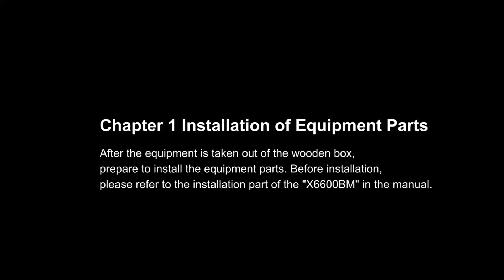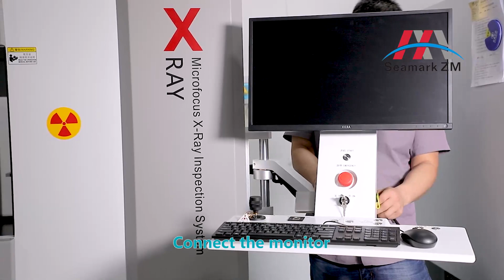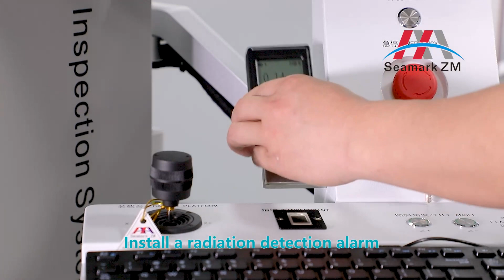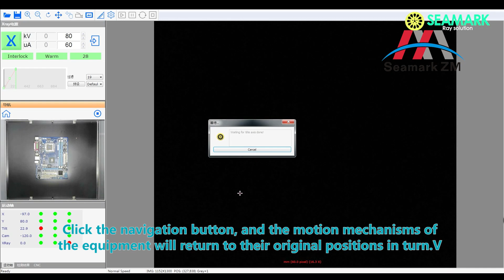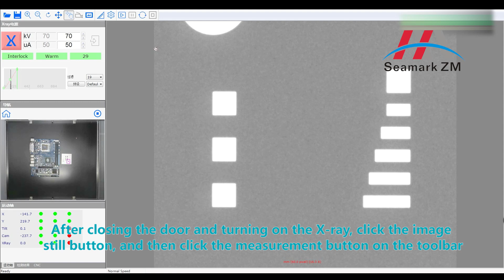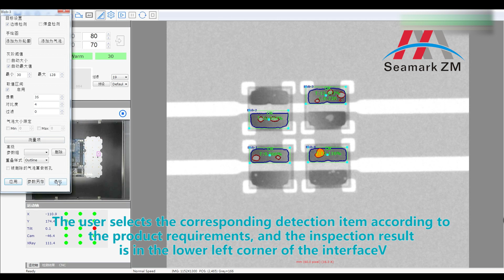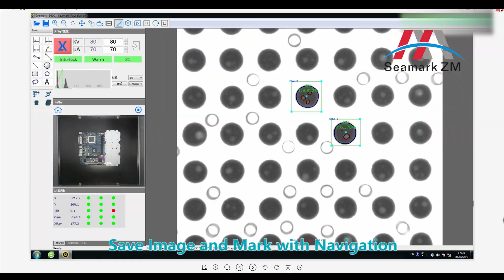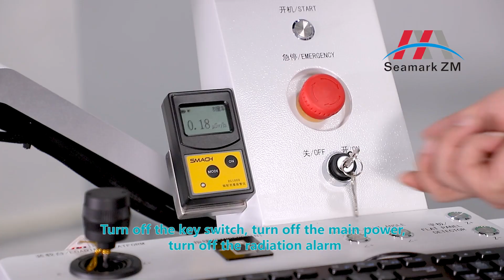Seamark ZM offline precision microfocus Xray inspection equipment X6600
Model: X6600
Tube Voltage: 90KV(130KV Optional)
Stage Size: 540*440mm
Max Tilt Angle: 65 Degree
Dimensions: 1360*1240*1700mm
Weight: Around 1170KG